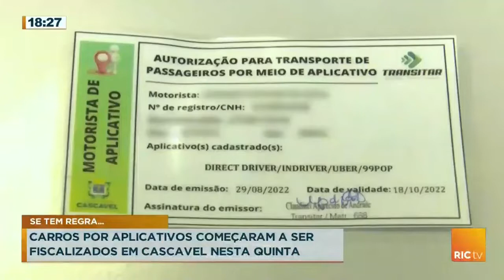Carros por aplicativos começaram a ser fiscalizados em Cascavel nesta quinta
Cascavel tem cerca de 3 mil motoristas de aplicativo, mas apenas 30 estão aptos.